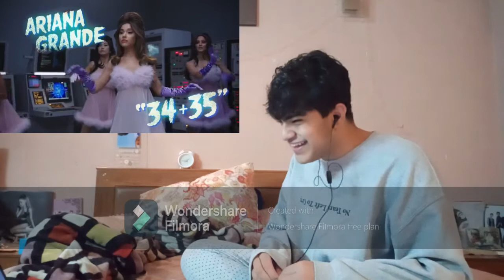Ariana Grande - 34+35 |REACTION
Ariana Grande new h&m merch unboxing